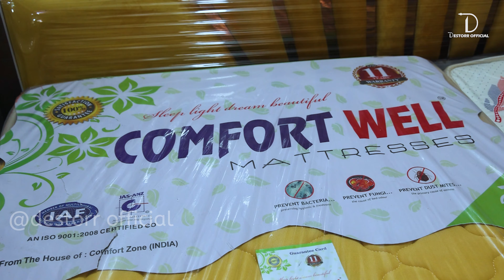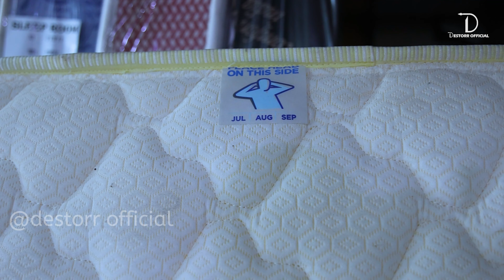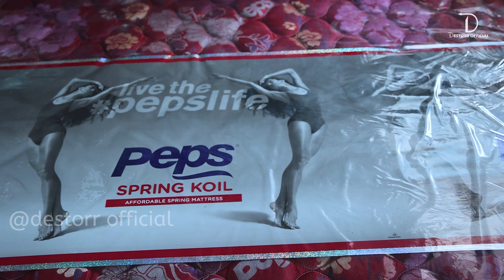SHARMA FOAM & FURNITURE IN GURGAON | FURNITURE KURL ON | JACOBPURA | SADAR BAZAR| DESTORR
PH NO- 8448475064 (VIKASH SINGH)